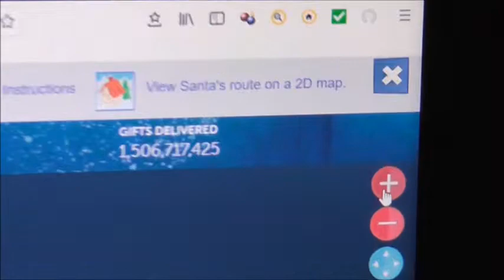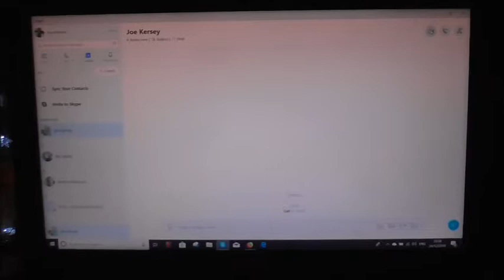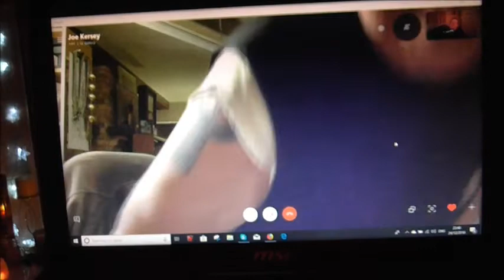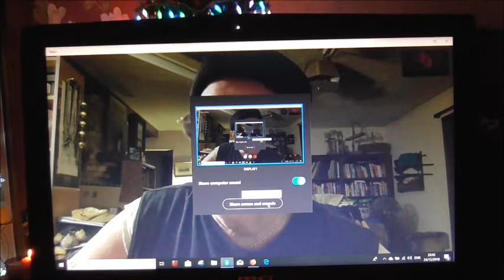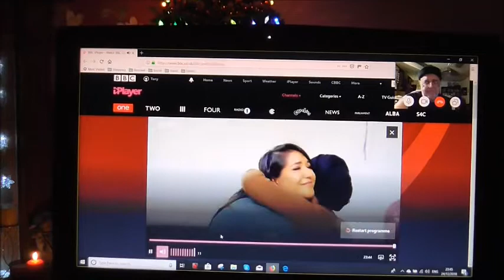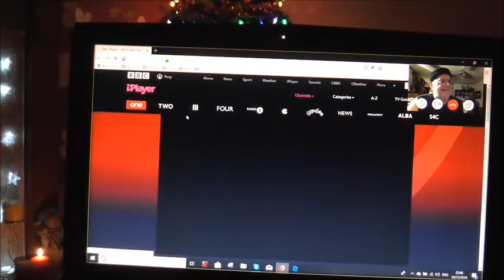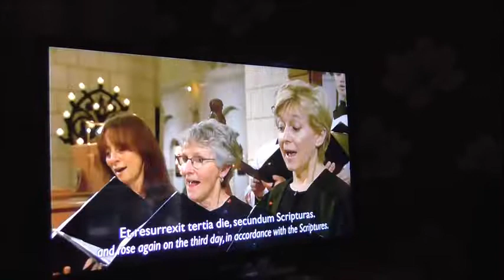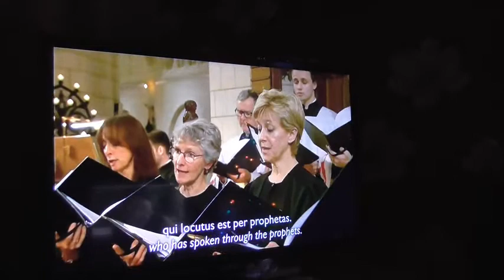Christmas Eve fun 2018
Christmas fun with interaction with Joe Kersey.
Includes clip from the Midnight Mass at Buckfast Abbey.